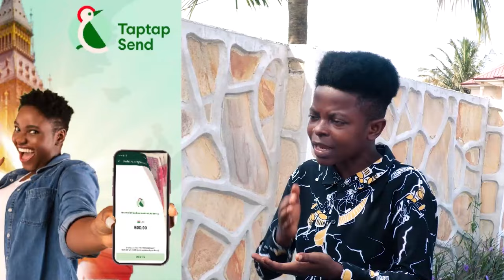Prophet Kumchacha Fire 🔥Kung Fu Pastor For D!sgracing Church And Christianity